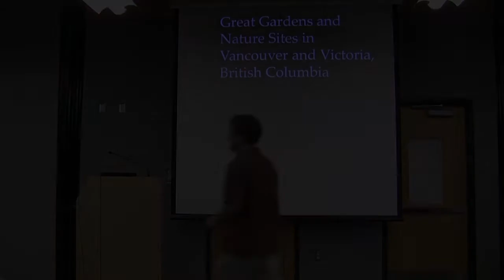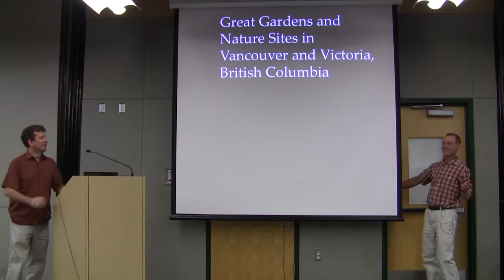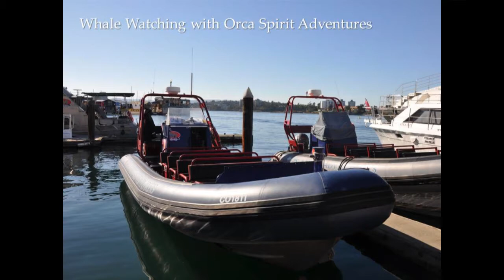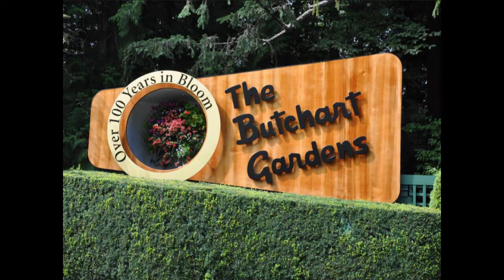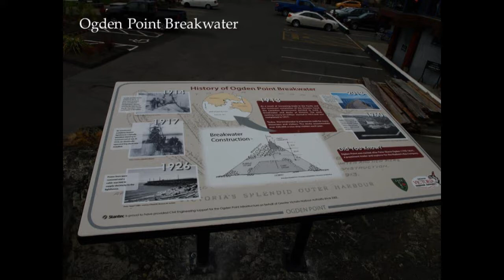"Great Gardens and Nature Sites in Vancouver and Victoria, British Columbia" - FOA Lecture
Presented by Tim Alderton, Research Technician, and Christopher Todd Glenn, Programs and Education Coordinator

Escape with Tim and Chris as they take you on a whirlwind trip through some the best gardens and nature sites in Vancouver and Victoria, British Columbia. Experience all the sites visited on the JCRA's "The Great 70 Degree B.C. Getaway" trip last August.